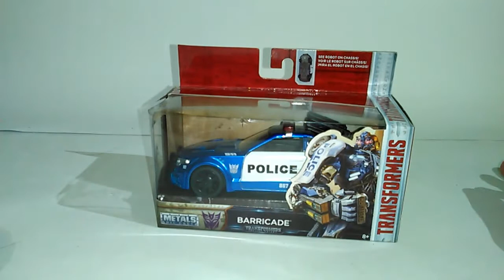Transformers The Last Knight Barricade 1/32 DIE CAST JAVA TOYS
Pues es una buena pieza (no figura), creo que puede llegar a verse bien en su habitación. No es transformable, pero es buena pieza, ojala fuera mas apegado al vehiculo de la pelicula y no el del juguete.